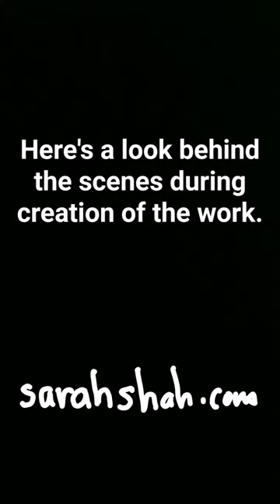Mike Stilkey at iPic Houston | Sarah Shah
Here's a peek behind the scenes of Mike Stilkey creating an original art installation on the escalator landing at iPic Houston. I made this little video using snapchat's memories.

iPic is way more than just a night at the movies. It's a sensory experience…foodie food, crafted cocktails, original art installations, home theatre seating and a movie.